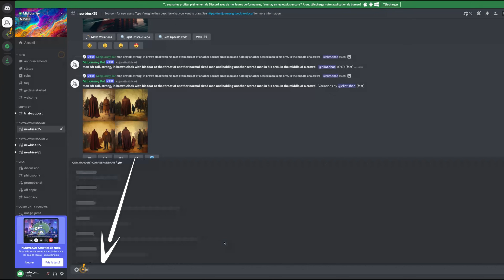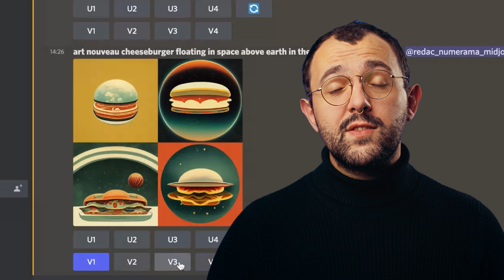TUTO MIDJOURNEY en Français : Comment utiliser Midjourney AI et écrire un prompt sur Discord ?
Dans ce tutoriel on vous explique comment utiliser Midjourney AI, l'IA permettant de générer des images en écrivant un prompt sur Discord. Pour utiliser Midjourney V5 (aussi appelé Midjourney 5), pensez à ajouter "--v 5" en fin de prompt !

Midjourney Gratuit c'est en pause pour le moment : Midjourney a suspendu pour une période indéterminée la possibilité de générer des images gratuitement.

⏰ Sommaire
0:00 - Comment rejoindre la Beta de Midjourney ?
0:15 - Comment utiliser Midjourney sur Discord ?
0:25 - Comment écrire un prompt pour Midjourney ?
0:56 - Midjourney est-il gratuit ?
1:10 - Conseils d'utilisation pour Midjourney
1:21 - Que signifient les U et les V sur le Discord de Midjourney ?
1:50 - Félicitation ! Vous avez généré une image avec Midjourney !

📝 Comment utiliser Midjourney et son Discord ?

📝 Midjourney V5 : quelles sont les commandes à connaître ?

Réalisation : Thomas Ancelle
Avec : Thomas Ancelle